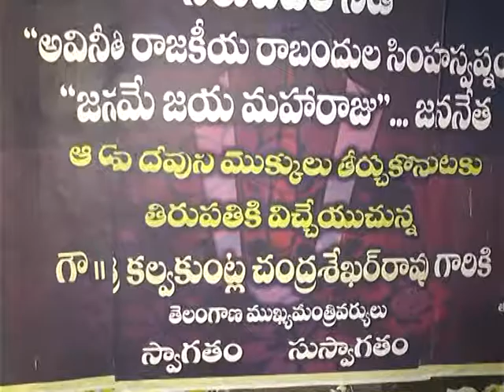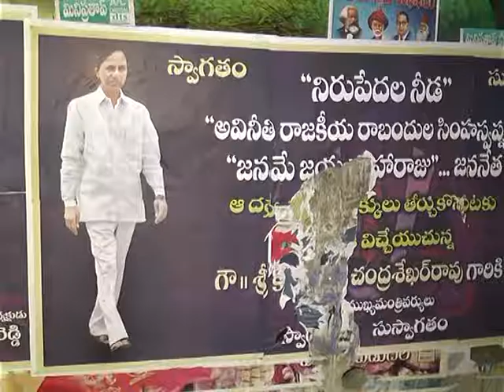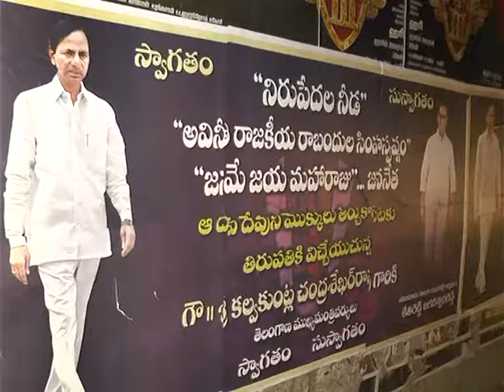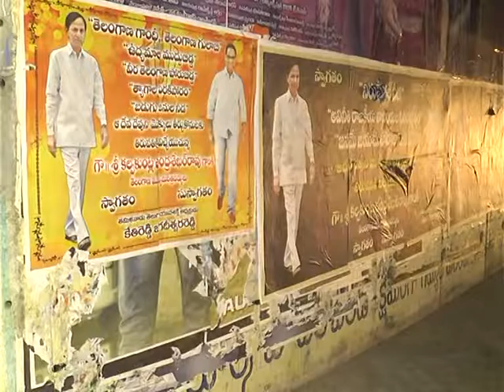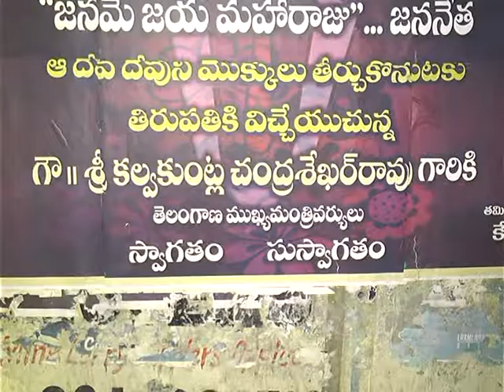KCR Posters In Tirupati : Grand welcome banners for CM KCR in Tirupati